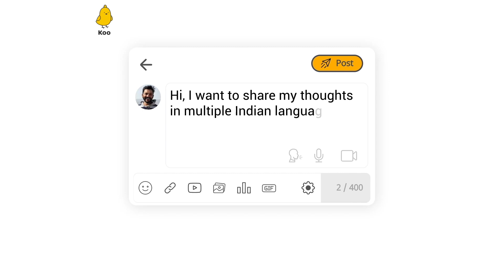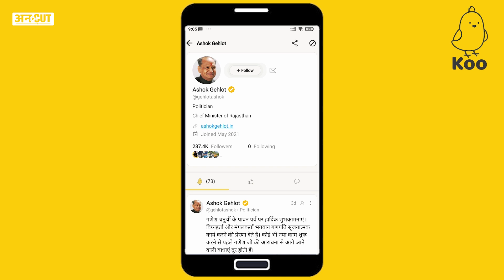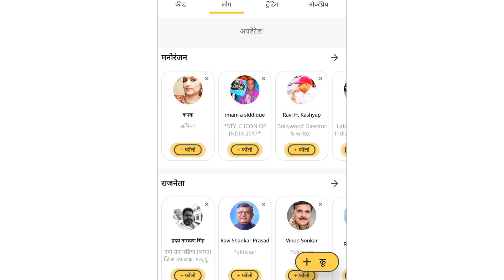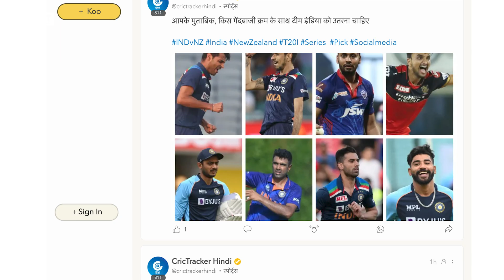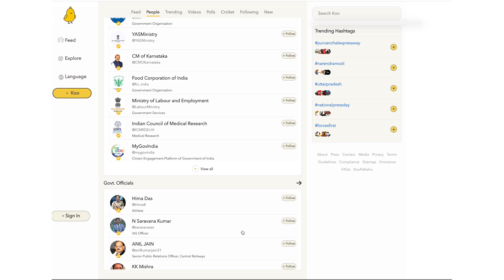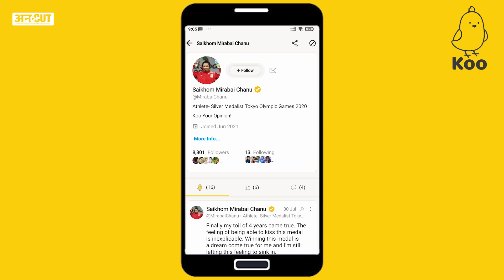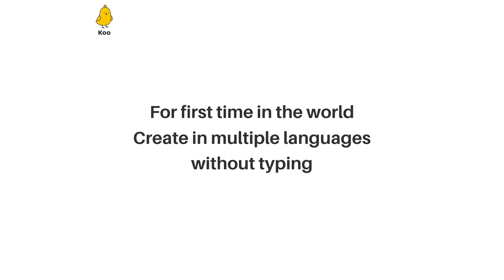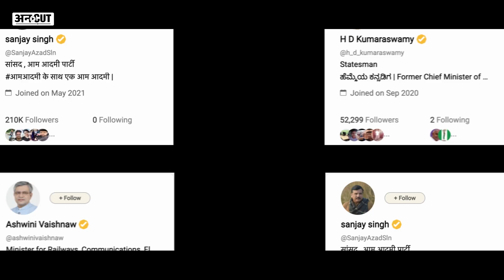Koo App के Founder Mayank Bidawatka ने बताया कैसे Twitter को कड़ी टक्कर दे रहा है Koo App ?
Uncut से ख़ास बातचीत में  Koo के Co Founder Mayank Bidawatka ने बताया कि Koo App किस तरह से ट्विटर की तुलना में बेहतर है. ये माइक्रो ब्लॉगिंग साइट 2020 में शुरू हुई थी, और महज 1.5 साल में 15 मिलियन लोग इससे जुड़ चुके हैं . उन्होंने ये भी बताया कि कैसे Koo App का इस्तेमाल नेता-अभिनेता और खेल जगत समेत कई अन्य क्षेत्रों से जुड़े प्रमुख लोगों के साथ-साथ आम जनता  पुरज़ोर तरीके से कर रही हैं. जिस तरह से Koo  App का ग्रोथ हुआ है उसे लेकर भी उन्होंने अपनी भावनाएं और महत्वकाक्षाएं Uncut के साथ साझा कीं. पूरी बातचीत के लिए देखें ये वीडियो